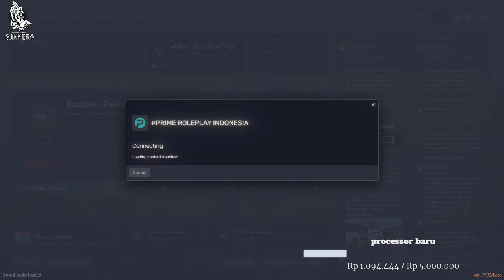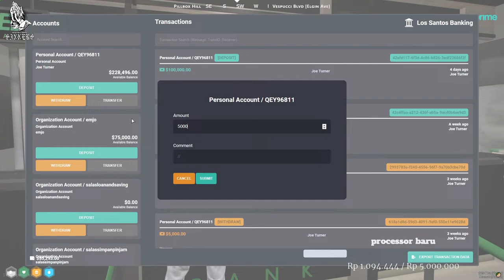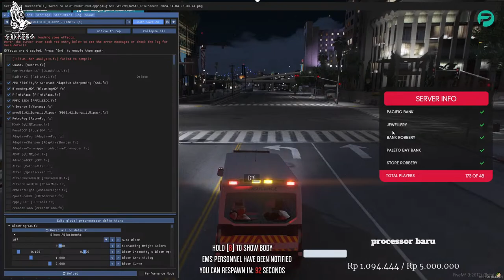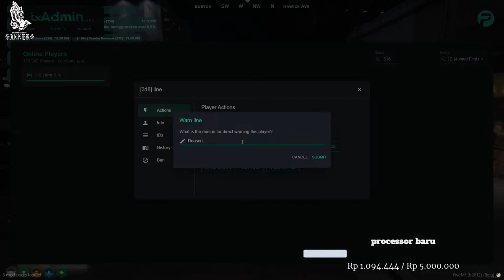🙏 gas PB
Gear
Mouse        : Logitech G PRO X Superlight Magenta
Keyboard   : Ducky One 2
Mic              : RODE Mini NT-USB
Headset     : HyperX Cloud II
Mousepad : X-Raypad Aqua Control+
Webcam    : Logitech C922
Monitor      : ASUS TUF VG27QL1A 165hz
                      LG 24GL600F 144hz

Spec
Processor     : AMD Ryzen 5 5600X
VGA                : GAINWARD RTX 3080
Motherboard : GIGABYTE B550M DS3H
RAM                : TEAM Delta TUF Gaming RGB DDR4 32GB (8x4) 3200MHz
HDD                 : Seagate 1TB
                            WD 500GB
SSD                  : ADATA SU650 SSD 120GB